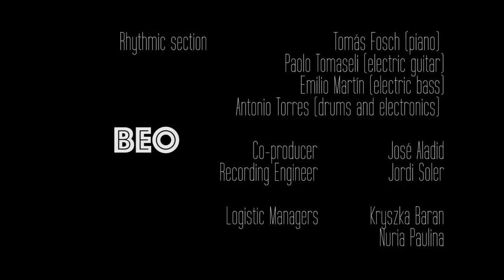Teardrop (Massive Attack) | BEO feat. Müsgo (1 of 4 ) recorded Feb 11, 2018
Recorded and filmed live (free of overdubs) from Feb 11, 2018, at Musiclan Studio, Girona (Catalonia) .

Written, arranged, and produced by Claudio Marrero

Mar Gabarre (arp and voice)

Saxophones:

Remi Maurice
Jose Aladid
Cesar del Vall
Claudio Marrero
Carlos Santos

Trombons:

Isidre Palmada
Albert Costa
Tomeu García
Iker Velez

Trumpets:

Leo Torres
Pere Navarro
Jesus Fayos
Alvar Monfort

Rhythem seccion:

Tomas Fosch (piano)
Paolo Tomaselli (guitar)
Emilio Martín (electris bass)
Antonio Torres (drums and electronics)

Co-producer: Jose Aladid
Recording Engineer: Jordi Soler

Logistics Manager:

Kryszka Baran
Nuria Paulina